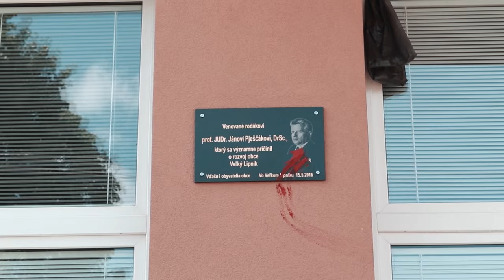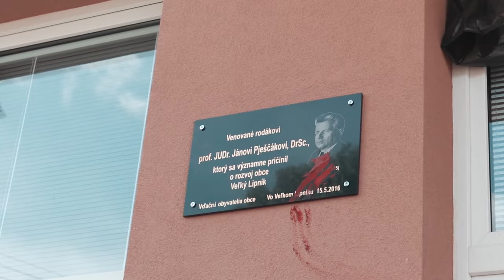Tomas Makara - Intervention (Kalmus,Lorenz), 2016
Video was made by visual artist Tomas Makara.